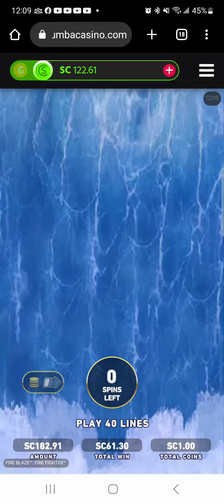FIREFIGHTER 🔥 FREE SPINS ON NEW GAME! BONUS IN THE BONUS!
Wanted to show the free games bonus on the all new Firefighter game! Bonus in the bonus!